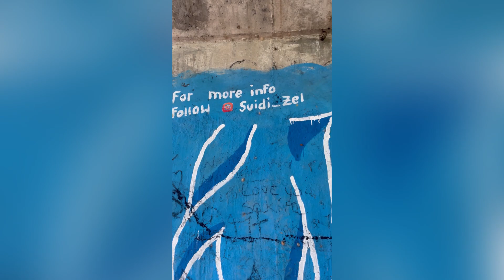Jalukie picnic vlog PEREN DISTRICT